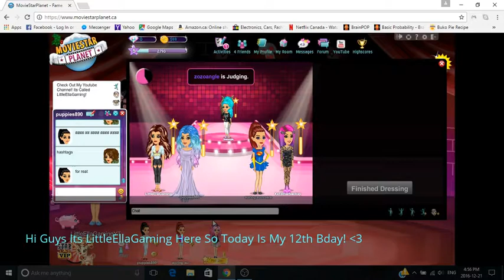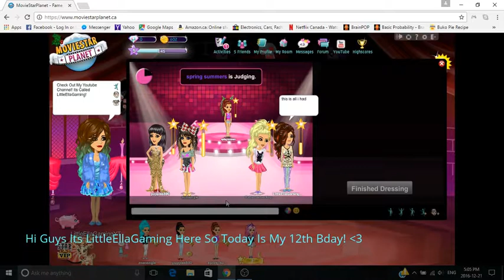MovieStarPlanet #1 {Lets Play}